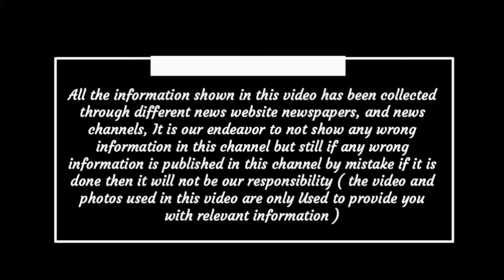Chhattisgarh latest news today